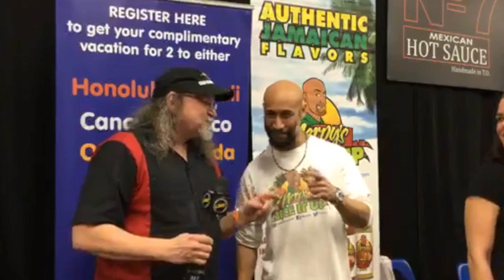Amazing Nerpy’s Jamaican inspired Hot Sauce. Take a look.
What amazing Jamaican inspired hot sauces from Nerpy’s Hot Sauce. You will definitely love their island flavors as you spice up your food.